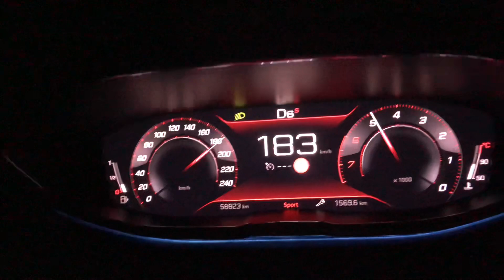Deggendorf to Passau 180KM to 200KM 01/01/2023